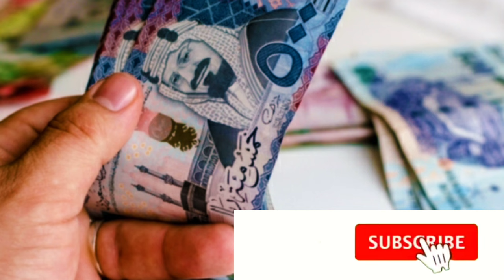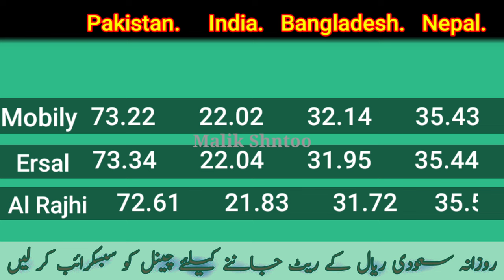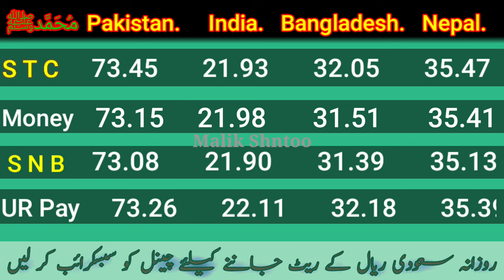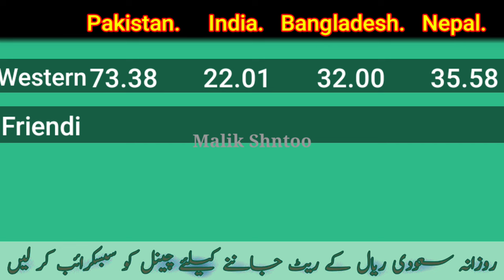Today Riyal Rate in Saudi Arabia | Aj ka Riyal Rate | Pakistan India Bangladesh Nepal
Saudi riyal rate today in Pakistan India Aj ka saudi riyal ka rate kya hai

Content Cover.

today saudi riyal rate,saudi riyal,today saudi riyal rate for India,saudi riyal rate today,saudi riyal for rate,today riyal rate in

pakistan india saudi riyal rate today in

Indian rupees,

todaysaudiriyalrate,

todaysaudiriyalrate Today currency exchange rate Pakistan

Today's Saudi Riyal Rate Today's rate of Saudi Riyal

Today open market currency exchange rate Saudi currency rate today Aaj ka riyal rate kya hai Today Saudi rival rate

Alahli bank
Express money
Riyadh bank
Enjaz bank
Today open market currency exchange rate Saudi currency rate today Aaj ka riyal rate kya hai Today Saudi riyal rate Exchange rate today Riyal rate breaking

news

1 saudi riyal rate today pakistan 2 saudi riyal rate today

3 saudi riyal rate all bank 4 saudi riyal rate for pakistan

5 saudi riyal rate in pakistan

6 saudi riyal rate riyal rate today in pakistan

7 today saudi riyal rate india 8 saudi riyal today rate

9 aaj ka riyal rate

10 saudi riyal rate today in india

11 saudi riyals to indian rupees

12 sar to inr

13 saudi riyals to pakistani rupees

14 Saudi Riyal

Saudi Riyal

Hi

Umeed karta hoon yeh video aap logo ko

pasand ayegi.

much...